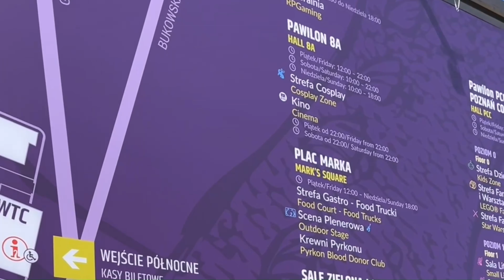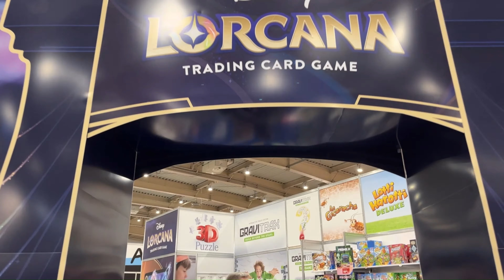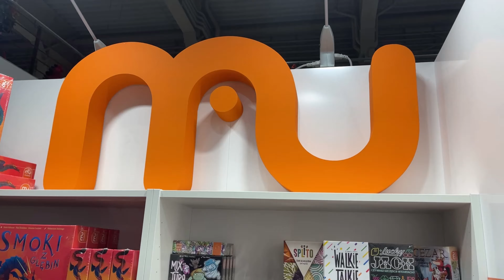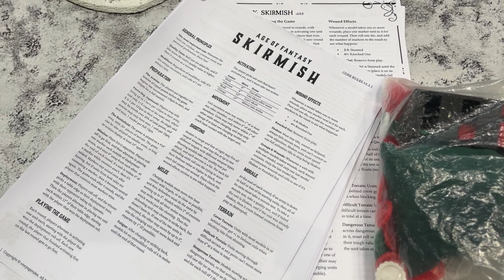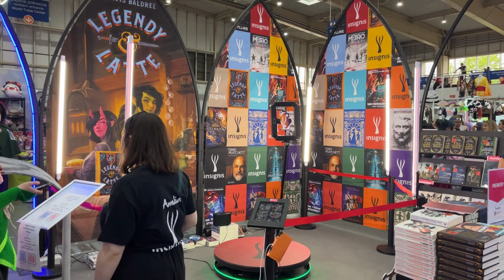Pyrkon 2024 - hit czy kit? [RELACJA]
Pyrkon to jeden z największych w Europie festiwali fantastyki, na którym każdy miłośnik gier, filmów, komiksów czy literatury poczuje, że znalazł swój skrawek nieba. To 54 godziny nieprzerwanej zabawy, czasu spędzonego na prelekcjach wybranych z ponad półtora tysiąca punktów programu, graniu w gry, oglądaniu wystaw i fantastycznych wiosek oraz spotkaniach z twórcami fantastyki z całego świata! To również zakupy u ponad 300 wystawców mających w asortymencie nie tylko gadżety ze znanych i mniej znanych uniwersów, ale też unikatowe, rękodzielnicze wyroby. Jednak przede wszystkim to Fantastyczne Miejsce Spotkań z magiczną atmosferą, którą możecie poczuć tylko tutaj i tylko przez trzy dni w roku!

Byliśmy tam, zobaczcie sami jak wyglądał Pyrkon 2024 :)

Dołącz do grona naszych Patronów!